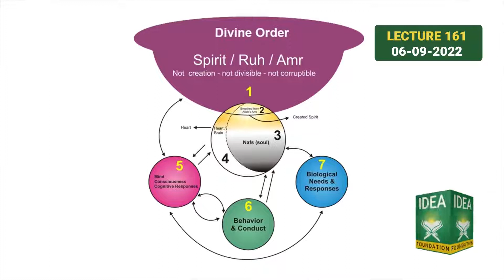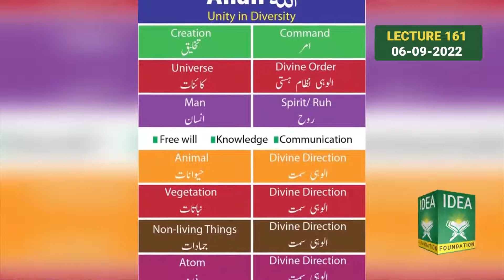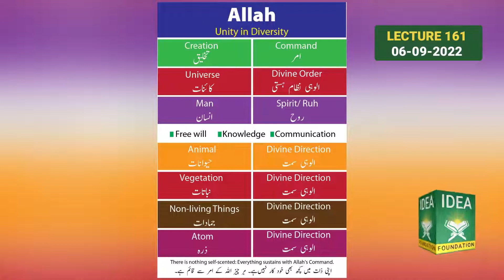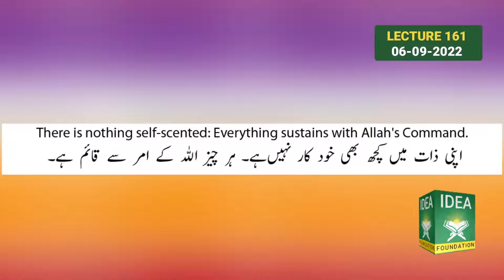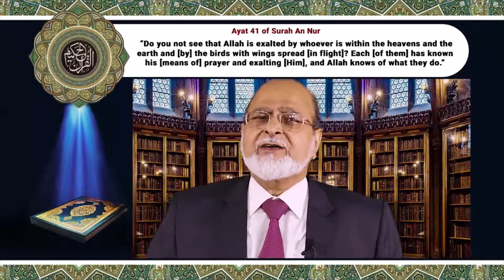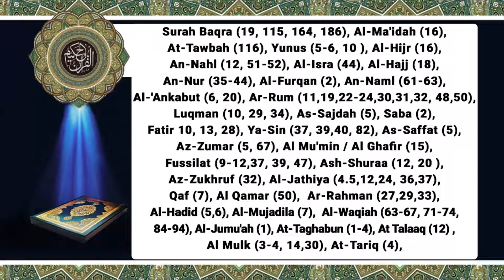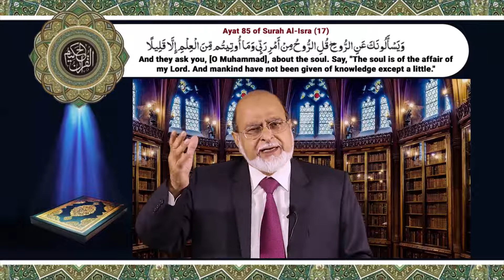Unity of Divine Order: From Atom to Universe | Lecture 161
0